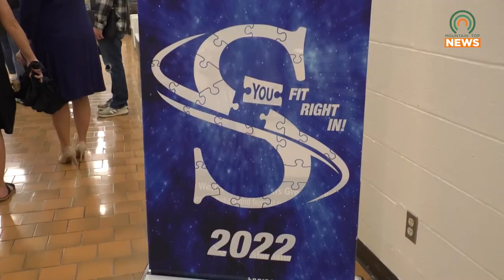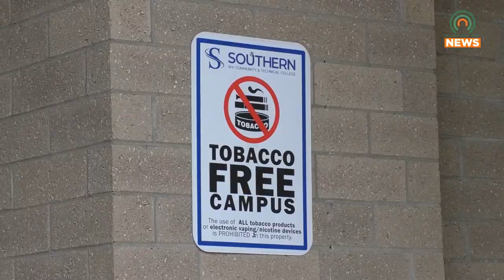Southern WV Community & Technical College Receives Awards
Southern WV Community & Technical College announced a series of recent awards on September 12.